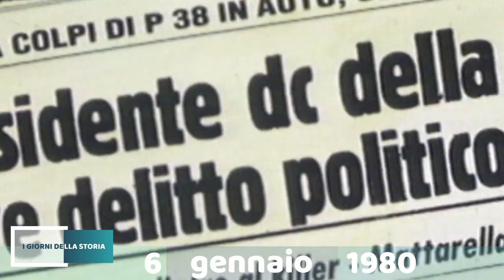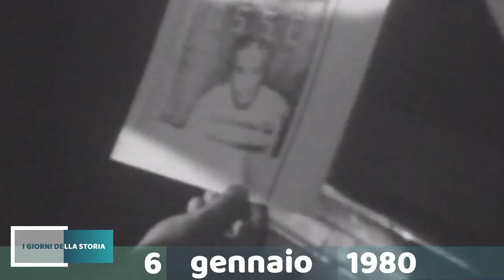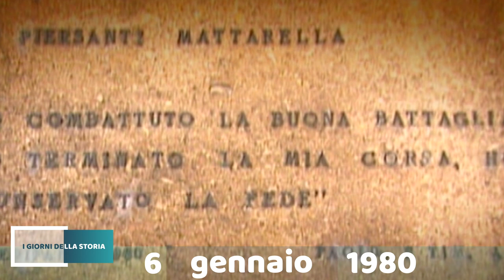6 gennaio 1980 | L'OMICIDIO MATTARELLA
Il Presidente della Regione Siciliana Piersanti Mattarella viene ucciso in macchina mentre sta per andare a messa insieme alla moglie e ai figli. Le indagini si concentrano sulla pista mafiosa ma anche su quella politica.

➡️  SUGGERIMENTI BIBLIOGRAFICI:

✅ Piersanti Mattarella. Da solo contro la mafia - Giovanni Grasso

✅ Ombre nere. Il delitto Mattarella tra mafia, neofascisti e P2 - Sandra Rizza

✅ Il delitto Mattarella - Aurelio Grimaldi